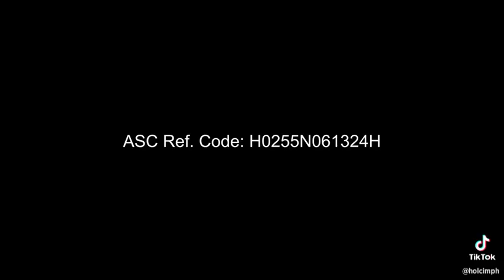HOLCIM PA-ORDER AD 2024!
SA HOLCIM, BASTA KONSTRUKSYON, MAY SOLUSYON! FROM HOLCIM! @HolcimPhilippines @ChitoMirandaJr